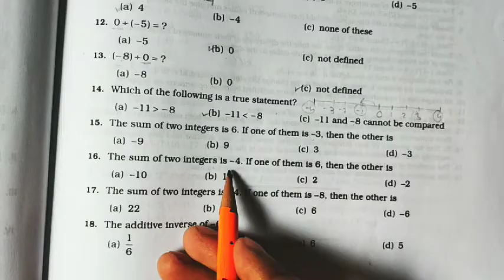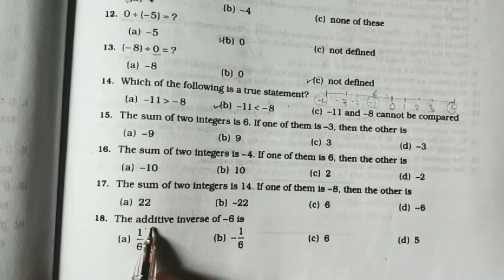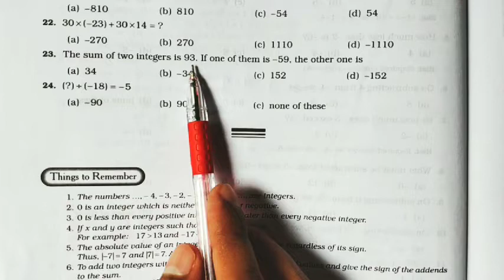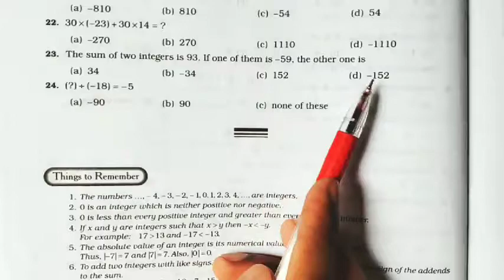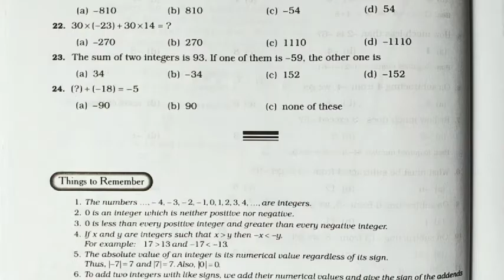Rs aggarwal class 7 Chapter 1 Exercise 1D Question number 14 to 24 | MD Sir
This video contains solutions of RS Aggrawal mathematics book of class 7th chapter 1 Exercise 1 D Question 14 to 24

Solutions of rs aggrawal :-